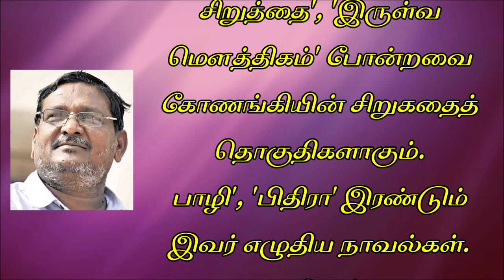"Mathinimargal Kathai" | Ezuthalar | Konangi | short story |"மதினிமார்கள் கதை" | கோணங்கி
"Mathinimargal Kathai" | Ezuthalar | Konangi | short story |"மதினிமார்கள் கதை" |எழுத்தாளர் | கோணங்கி | சிறுகதை

எழுத்தாளர் கோணங்கி- சிறு முன்னுரை

இளங்கோ என்ற இயற்பெயர் கொண்ட இவர் கோவில்பட்டியில் பிறந்தார்.
இவரது எழுத்தில் உவமையும் உருவகங்களும் இதுவரை சொல்லப்படாத விதத்தில் மாறுபட்ட பொருண்மையில் இருக்கும்.
மதினிமார்கள் கதை', 'கொல்லனும் ஆறு பெண் மக்களும்', 'பொம்மைகள் உடைபடும் நகரம்', 'பட்டுப்பூச்சிகள் உறங்கும் மூன்றாம் ஜாமம்', 'உப்புக்கத்தியில் மறையும் சிறுத்தை', 'இருள்வ மௌத்திகம்' போன்றவை கோணங்கியின் சிறுகதைத் தொகுதிகளாகும்.
பாழி', 'பிதிரா' இரண்டும் இவர் எழுதிய நாவல்கள்.
‘கல்குதிரை' என்ற சிற்றிதழை இவர் நடத்தி வருகிறார்.